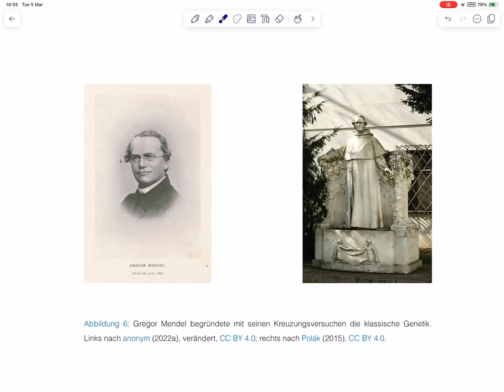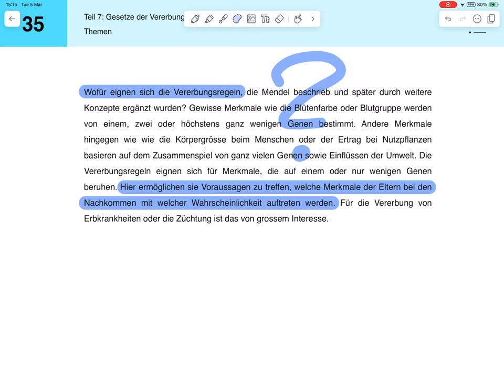Gregor Mendel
Gregor Mendel gilt als der Begründer der klassischen Genetik. Er entdeckte die Gesetze der Vererbung. Manche Merkmale von Organismen werden von einem, zwei oder höchstens wenigen Genen bestimmt. Ausgehend von der Elterngeneration lässt sich mit den mendelschen Regeln vorhersagen, nach welchem Muster und mit welcher Häufigkeit die Merkmale in den Folgegenerationen auftreten.

Die Originalpublikation von Mendel "Versuche über Pflanzenhybriden" ist bei Project Gutenberg frei verfügbar: